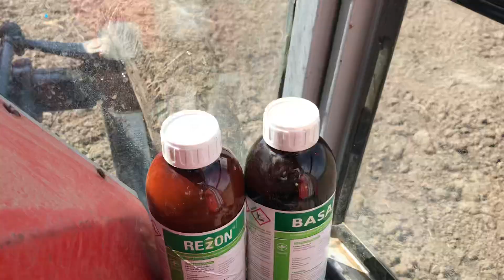Polivanje kukuruza ‘na crno’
Polivanje kukuruza pre nicanja, Basarom i Rezonom, po uputstvu agronoma prof. dr. sc. Nebojše Oketić